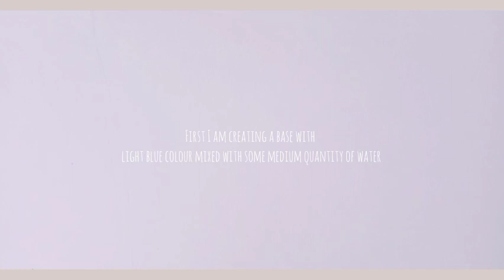☁️𝑶𝒊𝒍 𝒑𝒂𝒔𝒕𝒆𝒍𝒔 𝒂𝒓𝒕𝒘𝒐𝒓𝒌 {𝒍𝒂𝒏𝒅𝒔𝒄𝒂𝒑𝒆:𝒔𝒖𝒏𝒔𝒆𝒕} 🌅~ 𝑻𝒖𝒕𝒐𝒓𝒊𝒂𝒍•𝒘𝒊𝒕𝒉 𝒃𝒂𝒄𝒌𝒈𝒓𝒐𝒖𝒏𝒅 𝒏𝒐𝒊𝒔𝒆 𝒂𝒏𝒅 𝒄𝒂𝒍𝒎 𝒎𝒖𝒔𝒊𝒄 •☁️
I'm back with a new video of oilpastel artwork  that provides a quick and easy tutorial on easy use of oil pastels .
This video is just me playing with my memories and expressing my love for nature especially sky and water . So this is a landscape art  ✨aesthetic one✨
(｡･ω･｡)ﾉ♡.

Hope you enjoy it and support me in this journey of loving art . 🎨🖌️